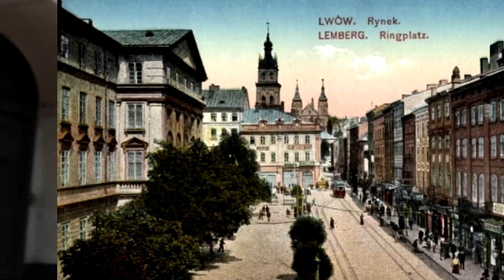World cities called weird in English / Почему английские названия городов ближе к корням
Why Munich is Monaco:

- How the English language preserves historical toponyms;
- Why there is no such word in modern Russian as Moscow;
- Geographical names mutually unintelligible in different languages;
- How global cities' names changed over the course of centuries.

- Почему названия городов в английском исторически более верные;
- Почему города в разных языках называются непохоже друг на друга;
- В какой стране могут перепутать Мюнхен и Монако;
- Как менялись названия стран и городов на протяжении веков, и что из этого вышло.

Арно Тали